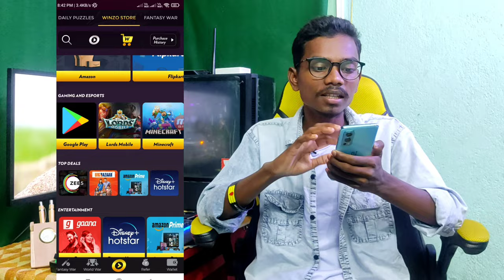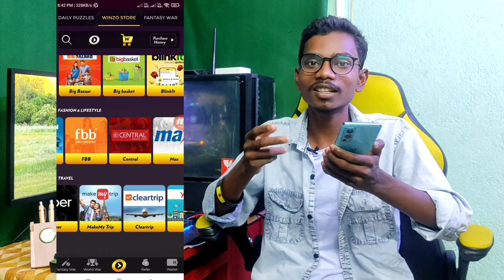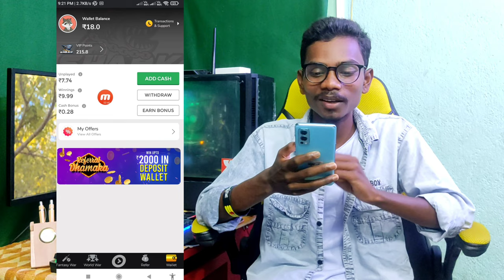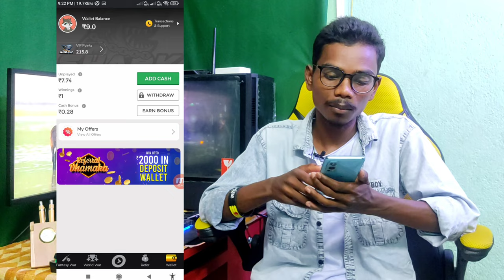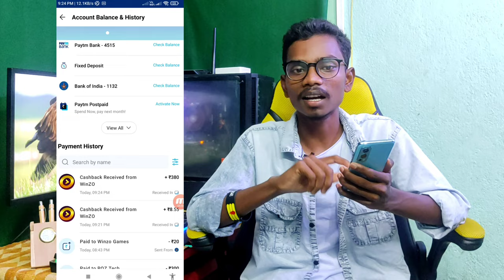Signup Bonus ₹50 | Per Refer ₹40 Instant Withdraw | Refer And Earning App |Minimum withdrawal ₹1 Rs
🔹Hello guys 🙋‍♂️
I am Gour Mahata Owner Of "Money007" Youtube Channel Today I Will Explain about

🔥Topics :

ludo earning app sign up bonus 50
ludo game sign up bonus 50
sign up bonus 50 rupees
50 rs signup bonus
instant withdrawal earning app
instant withdrawal fantasy app
instant withdrawal earning game app
instant withdrawal application
instant withdrawal loot
sign up bonus instant withdrawal latest
instant withdrawal money earning app
earning app instant withdrawal no investment
instant withdrawal paytm earning app
instant withdrawal paytm
instant withdrawal paytm cash
instant withdrawal paytm earning app telugu
instant withdrawal 1 rupee
sign up bonus instant withdrawal real
refer and earning app today
refer and earning app 2022
refer and earning app
refer and earning app in tamil
best refer and earning app 2022
refer earning app paytm cash
referral earning app live proof
refer and earning money app
new best refer and earning app
best refer and earning app today
best refer earning app without investment
minimum withdrawal rs 1 app
minimum withdrawal 1 rupee app tamil
minimum withdrawal 1 rupee app today
minimum withdrawal 1 rupee app telugu
minimum withdrawal 1 rupee app upi

⬛⬛⬛⬛⬛⬛ Social Media ⬛⬛⬛⬛⬛⬛

⬛⬛⬛⬛⬛⬛ Follow Mee ⬛⬛⬛⬛⬛⬛